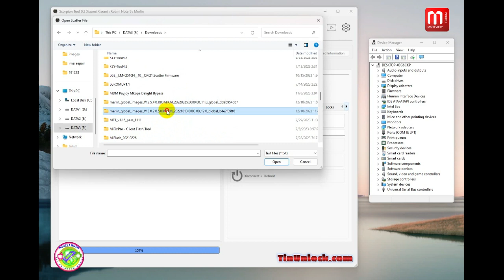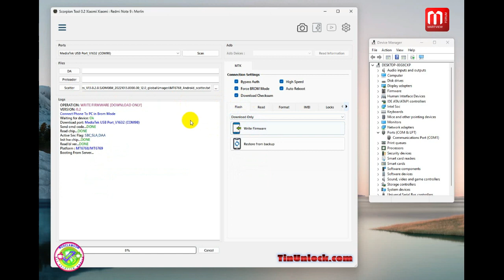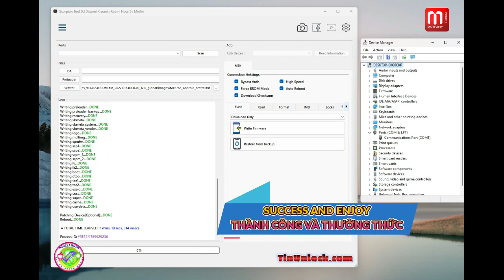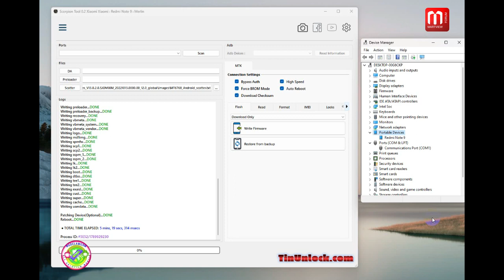XIAOMI REDMI NOTE 9 MERLIN FLASH FIRMWARE DONE BY SCORPION TOOL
✅ Web Oder Active Tool Box Dongle và Service Unlock Bypass(Giá Tốt/Price Good)
👉  Gửi gmail Và Số ĐT/Địa Chỉ Cửa Hàng(Ngắn Gọn) Để Tạo Tài Khoản Web Oder Xem Giá
✅ Set giá tốt/Price Good Cửa Hàng(User_Shop)